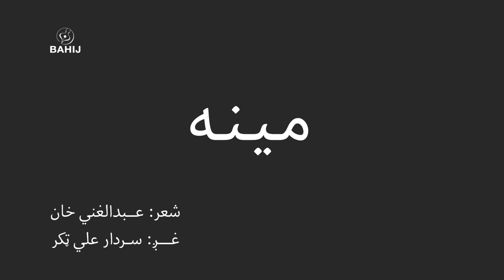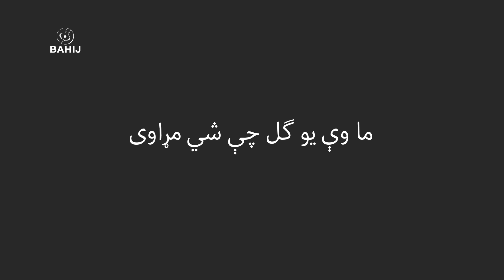Meena | Ghani Khan | Sardar Ali Takkar | مينه | غني خان | سردارعلي ټکر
شاعر: غني خان
سندرغاړی: سردار علي ټکر
ــــــــــ
هغې وې مينه يو ګل دی
اوس تازه وي اوس فنا شي
ما وې يو ګل چې شي مړاوی
سل ګلونه ترې پيدا شي
هغې وې مينه يو خوب دی
چې ترې ويښ شي لا بلا شي
ما وې ګوره ژوندون خوب دی
چې سړی ويښ شي شيدا شي
هغې وې مينه دوزخ دی
ماشومان پکې جليا شي
ما وې ښه دی، دوزخ ښه دی
له ګناه وجود صفا شي
هغې وې مينه تياره ده
پکې ځان ورک شي تالا شي
ما وې ښه ده، تياره ښه ده
پکې پټه سخا دنيا شي
هغې وې خوږه دلبره
کاشکي ستا عقل زما شي
غني وې ماشومه ګله
ستا د سره دې فدا شي